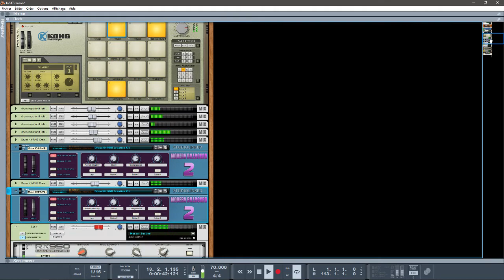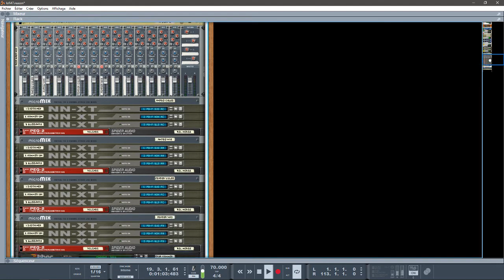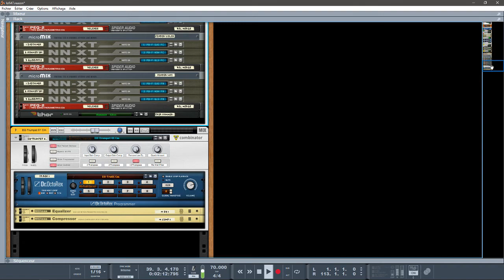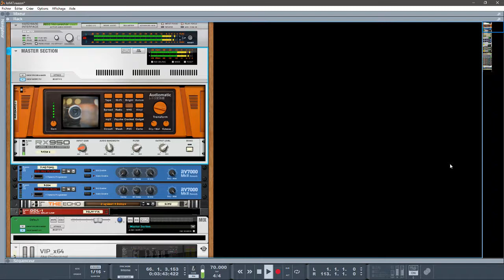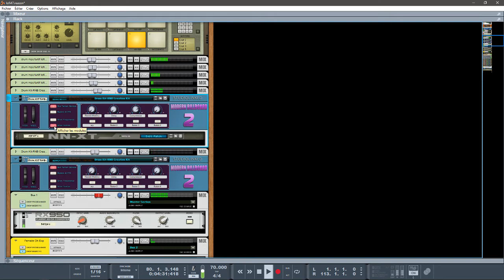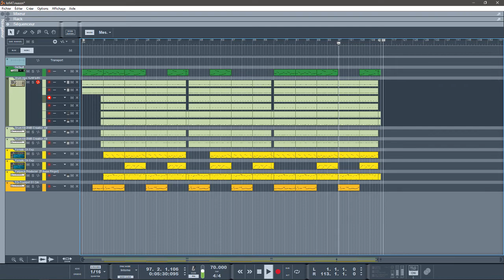REASON 10.4 CÉLESTE LOFI